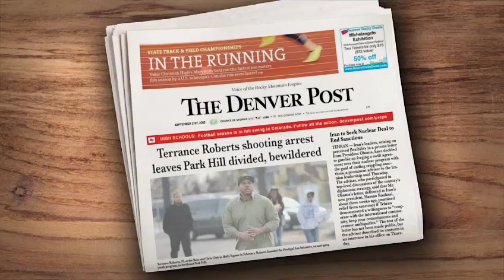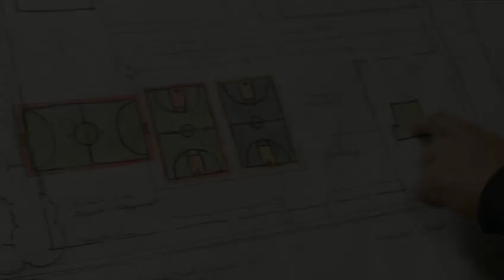The Holly Trailer 1 HD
The Holly goes deep inside a gentrifying community in Denver, where a shooting case involving an activist becomes a window into the political machinations of urban development and the city's gang activity.